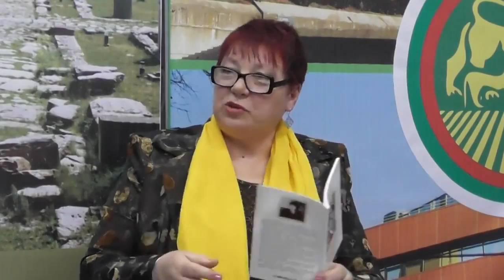Богини на високи токчета 5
"Богини на високи токчета" с Жанета Станкова
Успех в чужбина
Гостуват: Виолета Бончева и Морика Георгиева